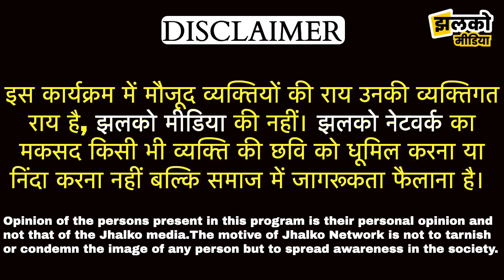87 लाख की सड़क निर्माण में ठेकेदार पर लगे धाँधली के आरोप, देखें ग्राउंड रिपोर्ट ~ Hanumangarh News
87 लाख की सड़क निर्माण में ठेकेदार पर लगे धाँधली के आरोप, देखें ग्राउंड रिपोर्ट ~ Hanumangarh News

Hanumangarh News, Hanumangarh Jile ki News, Nohar News, Nohar Ki news, Jhalko Hanumangarh news, Jhalko Hanumangarh

Produced By: Jhalko Hanumangarh
Edited By: Mukesh
Reported By: Aashu
Cameraman: Vishal